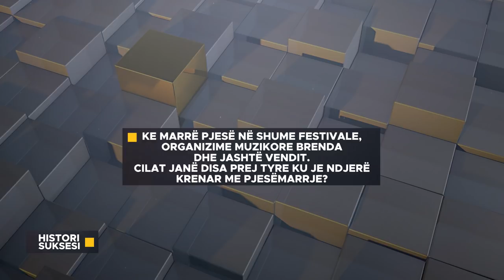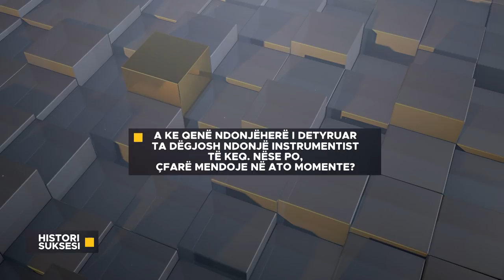Histori Suksesi: Astrit Stafa - Muzicient 10.01.2019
Radio Televizioni Dukagjini